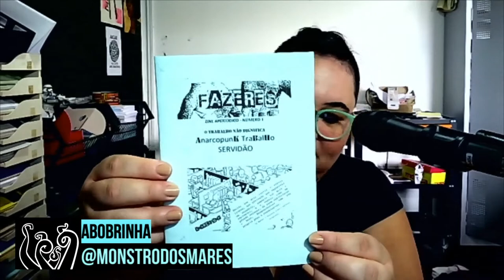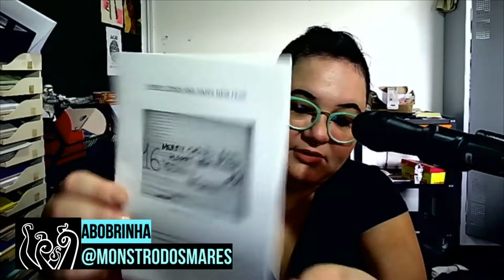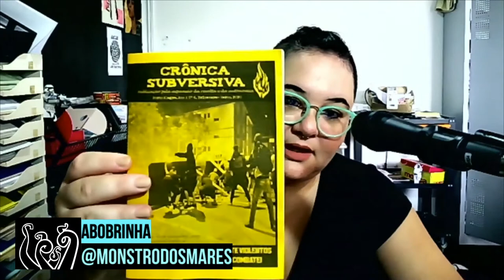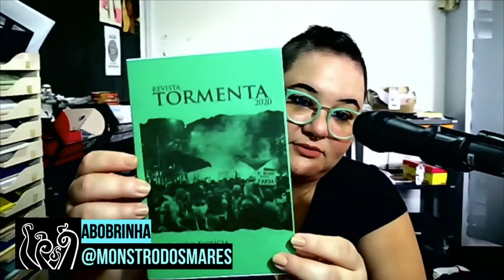Rede de Apoio - Janeiro de 2021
Abobrinha apresenta os livros e zines artesanais que fazem parte das recompensas da Rede de Apoio da Editora Monstro dos Mares do mês de Janeiro de 2021.